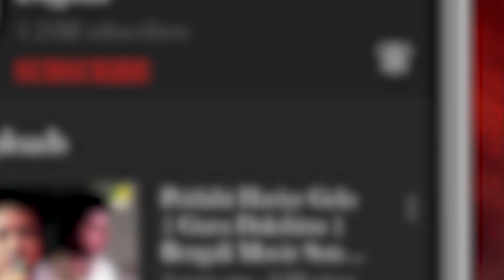Sei Bhalo | Anyo Sure Gaoya | Bengali Modern Audio Song | Mousumi Mukherjee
Presenting the Bengali Modern Audio Song Anyo Sure Gaoya in the voice of Mousumi Mukherjee and music composer by Goutam Ghosal.

Song : Sei Bhalo
Album : Anyo Sure Gaoya
Artist : Mousumi Mukherjee
Writer & Composer : Goutam Ghosal
Music Arrangement : Partha Paul
Mood : Happy
Theme : Love
Mixing & Mastering : Goutam Basu
Recording Studio : Studio Vibrations
Label : Angel Digital